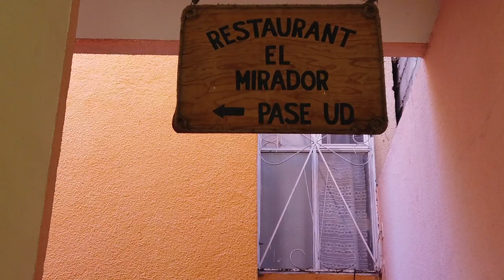Santiago Papasquiaro VLOG